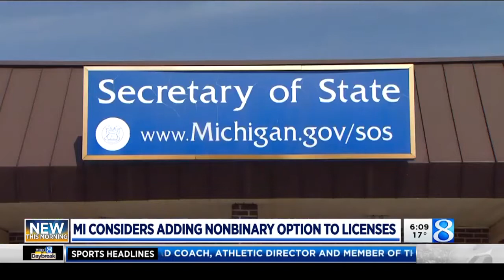3rd gender option on state identifications could ‘change lives’ January 9, 2020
There could be a big change heading to your local Secretary of State office in 2021. A change the department says, “could be life changing.”

The department says by that time they hope to be able to offer Michiganders a third, non-binary gender option on driver’s licenses and state ID cards.

Follow along on Twitter @kollarjustin